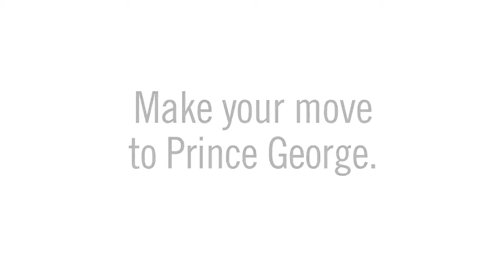Prince George, BC – David’s Move Up Story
David Underwood moved to Prince George, BC from Ireland. Watch his story about how moving to the city enabled him to start his career as a forester.